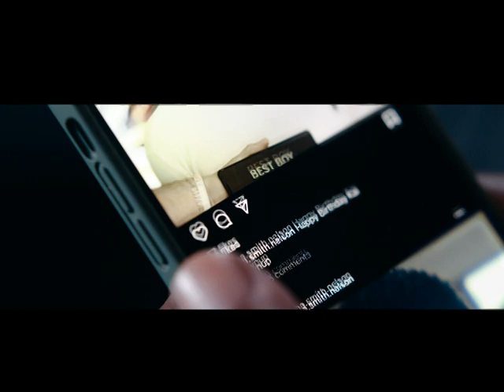Hijack - AppleTV+ Series Trailer 2023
Apple TV+ today unveiled the trailer for “Hijack,” the upcoming, high-octane thriller starring and executive produced by SAG Award-winner and Emmy Award-nominee Idris Elba (“Luther”).

Created by George Kay (“Lupin,” “Criminal”) and Jim Field Smith (“Criminal,” “Truth Seekers”), who also wrote and lead directed the series, respectively, the seven-part series also stars Emmy Award and NAACP Image Award-winner Archie Panjabi (“The Good Wife,” “Snowpiercer,” “Blindspot”).

Told in real-time, “Hijack” is a tense thriller that follows the journey of a hijacked plane as it makes its way to London over a seven-hour flight, and authorities on the ground scramble for answers. Elba will star as ‘Sam Nelson,’ an accomplished negotiator in the business world who needs to step up and use all his guile to try and save the lives of the passengers — but his high-risk strategy could be his undoing. Panjabi will play the role of 'Zahra Gahfoor,' a counter-terrorism officer who is on the ground when the plane is hijacked and becomes part of the investigation.

The series also stars Christine Adams, Max Beesley, Eve Myles, Neil Maskell, Jasper Britton, Harry Michell, Aimee Kelly, Mohamed Elsandel, and Ben Miles.

“Hijack” is produced by 60Forty Films, the production company set up by Emmy Award-winning Executive Producers Jamie Laurenson and Hakan Kousetta ("Slow Horses," "The Essex Serpent") under its exclusive content deal with Apple TV+, alongside Kay and FIeld-Smith’s own production company Idiotlamp Productions, and also marks the first series to debut from Elba’s first-look deal with Apple TV+ and his Green Door Pictures. In addition to writing and directing, Kay and Field Smith each serve as executive producers alongside Elba, Laurenson, Kousetta, and Kris Thykier.